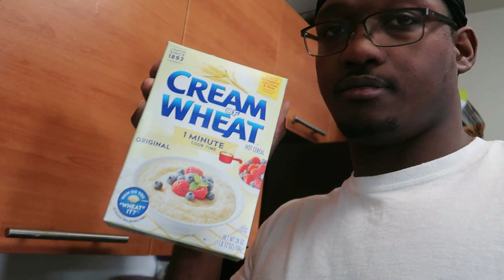She Woke Up Feeling Nauseous....Morning Sickness?!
Hope my baby starts to feel better soon. Send Britney love in the comments. She Woke Up Feeling Nauseous. Morning Sickness?!